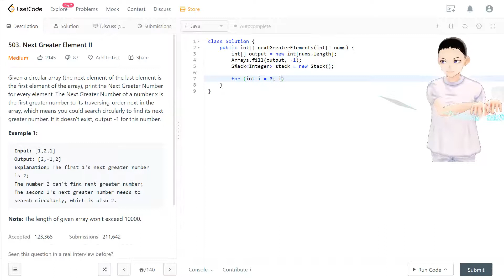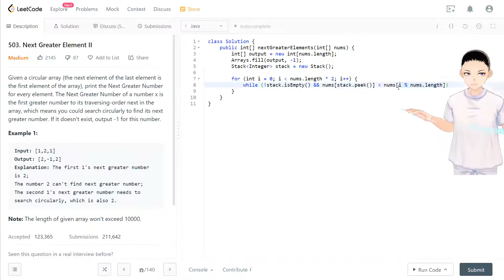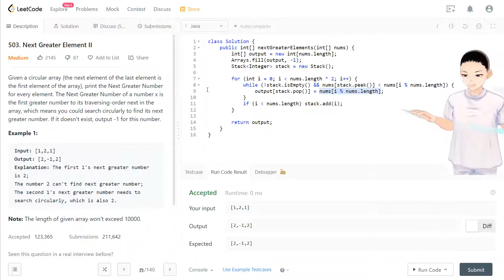Leetcode 503 - Next Greater Element II (JAVA Solution Explained!)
This is really helpful for my channel and also motivates me to do more. My goal is to finish 100 Leetcode problems in the following months.